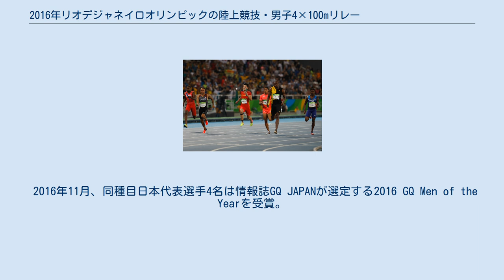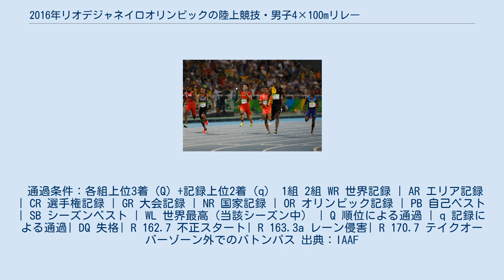2016年リオデジャネイロオリンピックの陸上競技・男子4×100mリレー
2016年リオデジャネイロオリンピックの陸上競技・男子4×100mリレー（2016ねんリオデジャネイロオリンピックのりくじょうきょうぎ・だんし4かける100メートルリレー）は、ブラジル・リオデジャネイロのエスタジオ・オリンピコ・ジョアン・アベランジェにおいて、2016年8月18日から8月19日にかけて実施された。
ジャマイカチームが37秒27で優勝し、ウサイン・ボルトは2016年リオデジャネイロオリンピックで3個目の金メダルを獲得した。
続いて日本チームがゴールし、銀メダルを獲得するとともにアジア新記録37秒60を樹立した。
 2016年11月、同種目日本代表選手4名は情報誌GQ JAPANが選定する2016 GQ Men of the Yearを受賞。
 ジャマイカチームは2012年ロンドンオリンピックで36秒84の世界記録（オリンピック記録）を打ち立て、2015年世界選手権でも37秒36のタイムで優勝を飾るなど安定した強さを見せていた。
これに続く存在がアメリカチームで、ロンドンオリンピックと2015年世界選手権ではいずれもジャマイカに次ぐ2番目にゴールしながら、ロンドンオリンピックでは後にタイソン・ゲイのドーピング違反が発覚し失格、2015年世界選手権はバトンパスの不正により失格となっていたが、2015年世界リレーではジャマイカを抑えて、37秒38のタイムで優勝していた。
 当大会ではジャマイカとアメリカのほか、ロンドンオリンピックで銀メダルを獲得したトリニダード・トバゴ、同じく銅メダルのフランス、2015年の世界選手権でメダルを獲得した中国（銀メダル）・カナダ（銅メダル）、2016年シーズンの最高記録（37秒78）をマークしていたイギリスが注目チームとして国際陸上競技連盟（IAAF）の公式サイトで紹介された。
 予選1組では、中国が37秒82のアジア新記録を樹立したが、続く予選2組に出場した日本が37秒68をマークし、更にアジア記録を更新した。
日本は予選をアメリカに次ぐ全体2位で通過したものの、アメリカやジャマイカは予選ではエースを温存しており、決勝でメダルを獲得できるかは不透明な情勢だった。
 決勝の第1走者は、3レーンのマイク・ロジャース（アメリカ）と4レーンのアサファ・パウエル（ジャマイカ）の競り合いになると目され、実際に両者は好スタートを切った一方、日本の山縣亮太も彼らに食らい付き、他のチームをリードした。
日本チームは山縣から飯塚翔太、飯塚から桐生祥秀へスムーズにバトンを継ぎ、ジャマイカとアメリカを射程圏内に収め、ボルト目当てに集まった観衆を大いに驚かせた。
中国がこれに続き、カナダ、イギリス、トリニダード・トバゴが追う展開となった。
第4走者にはジャマイカのウサイン・ボルト、アメリカのトレイボン・ブロメル、日本のケンブリッジ飛鳥が控えていた。
ホームストレートでボルトは後続を突き放して快走し、ジャマイカに3大会連続の金メダルをもたらした。
ケンブリッジはブロメルの猛追を交わして2着でゴール、ブロメルが3着で、カナダのアンドレ・ドグラスが4着でゴールラインを切った。
ゴール後アキレス腱を痛めたブロメルは車椅子で競技場を後にした。
 ジャマイカ、日本、アメリカの3チームは表彰式に臨むため女子5000mの表彰式の終了を待っていたが、競技場のスコアボードにアメリカの「DQ」（失格）が表示された。
第1走者から第2走者へのバトンパスの際に、第2走者のジャスティン・ガトリンが出遅れたことでロジャースとの距離が接近しすぎてしまい、テイクオーバーゾーンに入る前にガトリンの手にバトンが触れてしまったことが、失格の理由であった。
この結果、4位でゴールしたカナダが繰り上げで銅メダルを獲得した。
ジャマイカ、日本、カナダの3チームには、ウクライナの国際オリンピック委員会委員のワレリー・ボルゾフと中国のIAAFの評議員のDu Zhaocaiからメダルが授与された。
なおこの決勝ではアメリカだけでなく、トリニダード・トバゴも失格となっている。
 ジャマイカは3大会連続の金メダルを、ボルトは3大会連続3個の金メダルを獲得した。
ボルトは今回が最後のオリンピック出場であると表明している。
過去に何度も世界記録を打ち立てたジャマイカチームにとっては特別なものではなかったが、優勝記録37秒27は、歴代4番目のタイム（当時）であった。
（2012年ロンドンオリンピック、2...